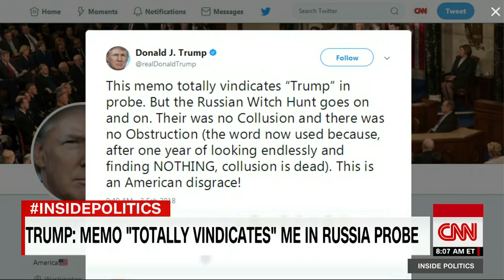Trey Gowdy breaks with Trump on Nunes memo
Rep. Trey Gowdy (R-SC) says declassifying the Nunes memo won't impact the Russia investigation, saying "there is going to be a Russia probe even without a dossier," during an interview with CBS' "Face The Nation."